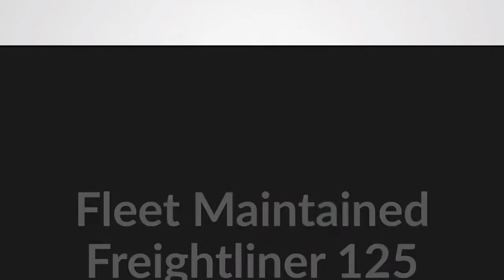2012 FREIGHTLINER CASCADIA 125 For Sale